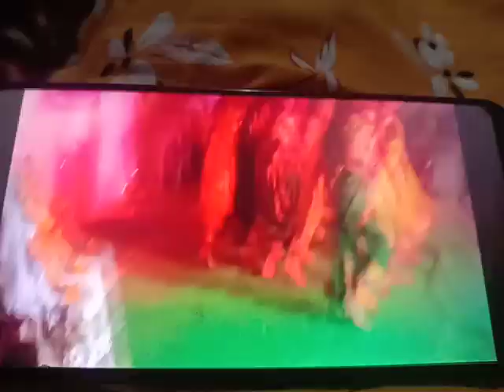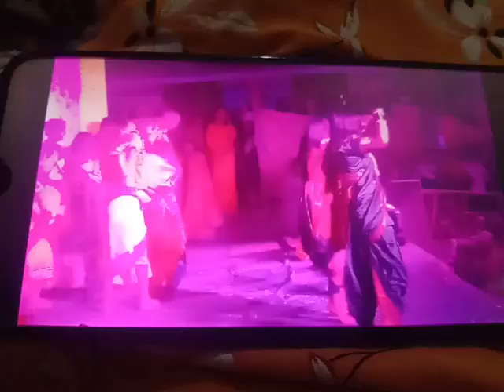साई चा जोगवा डांस🔥😍vlog